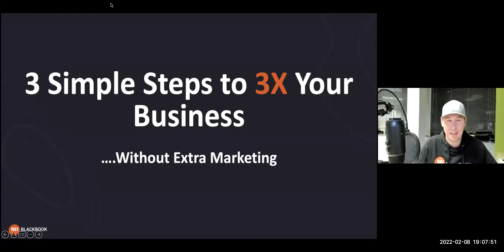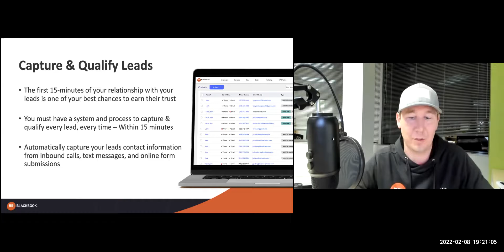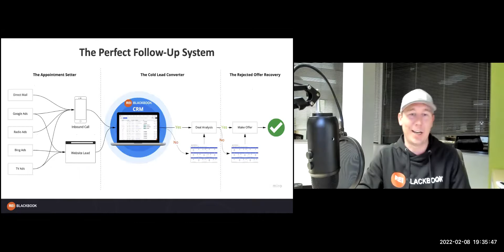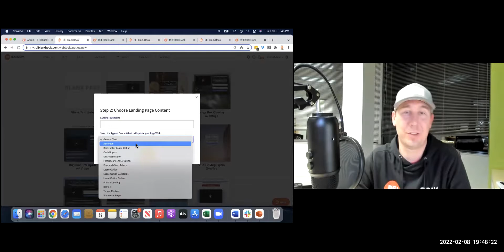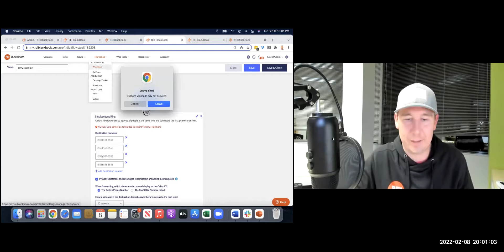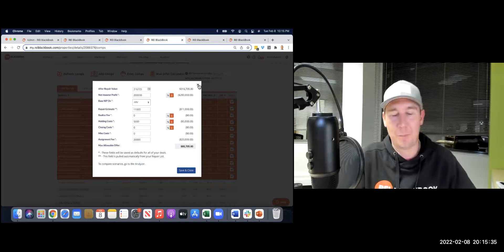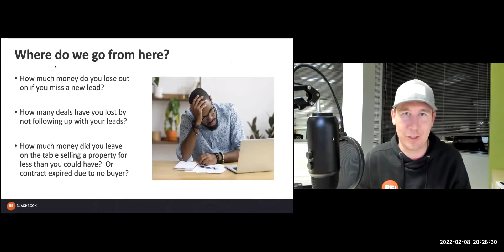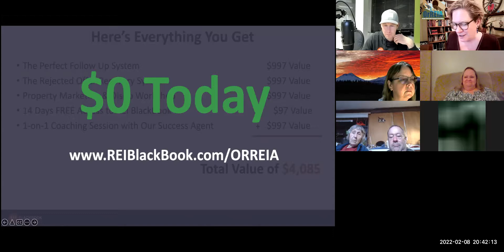Kevin Carroll shows how to use REI Black Book's Contact Relation Management System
With a follow-up system you keep the leads you capture.  You do so much work looking for potential sellers and are only able to close on 2% of the possibilities. Kevin Carroll shows how to capture leads, qualify them, follow-up on them, then close more deals.